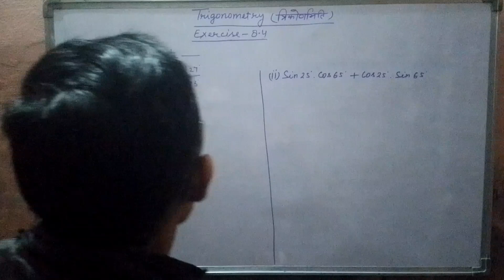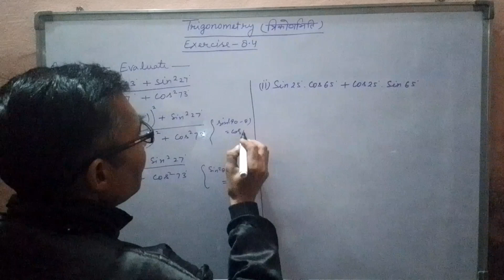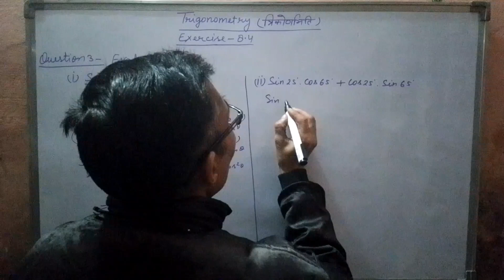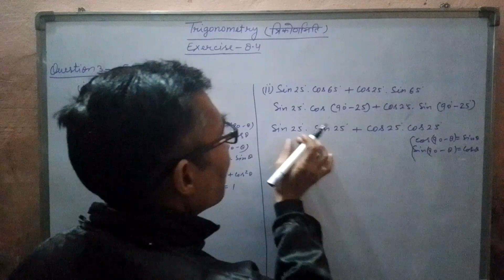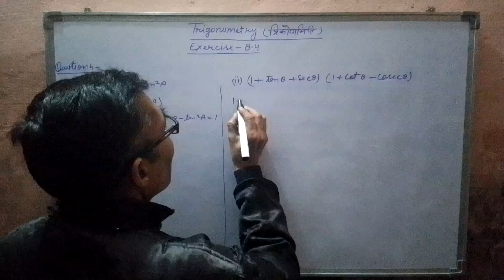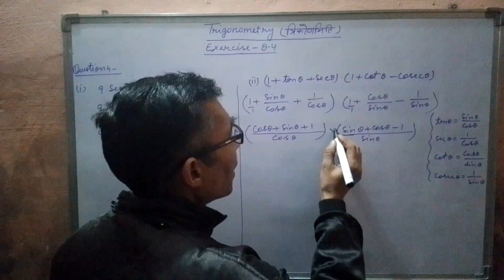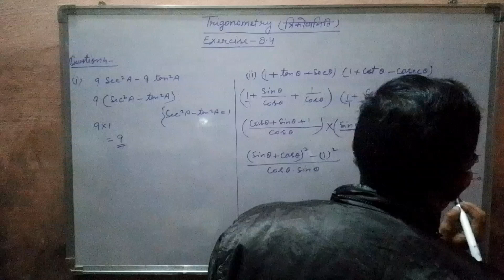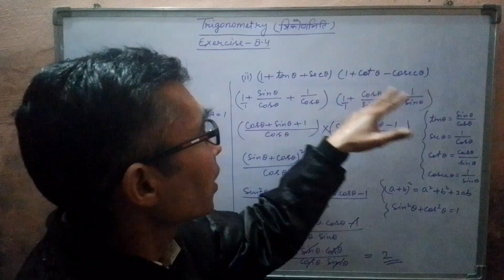EXERCISE 8.4 TRIGONOMETRY|| CLASS 10TH CHAPTER 8|| IMPORTANT VIDEO